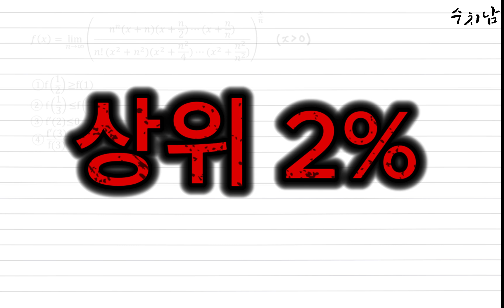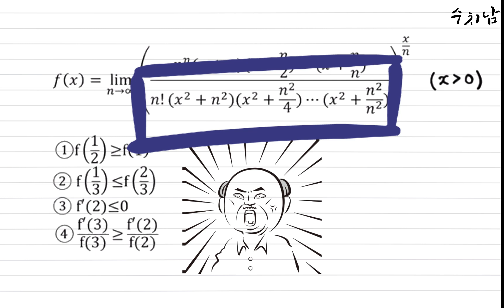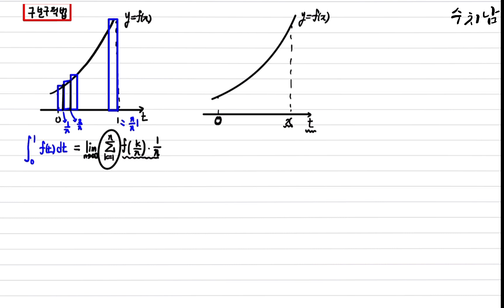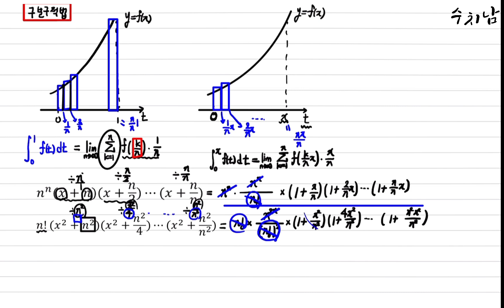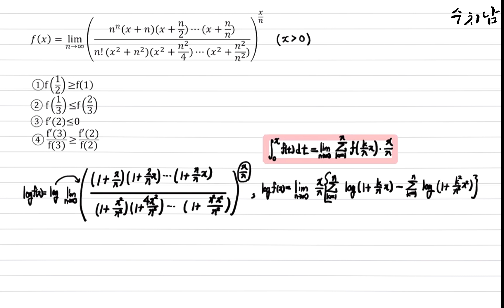구분구적법이 보이시나요...??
인도수능문제 중 역대 정답률이 제일 낮은 문제를 뽑아 봤습니다.
저랑 같이 풀어보시죠.